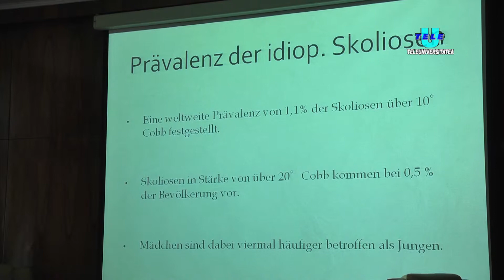TeleU: Reconstructia chirurgicala in deformitatile coloanei vertebrale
In data de 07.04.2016 Universitatea de Medicina si Farmacie “Victor Babes” din Timisoara a gazduit conferinta referitoare la “ Reconstructia chirurgicala in deformitatile coloanei vertebrale” sustinuta de domnul conferentiar doctor Gregor Ostrowski.